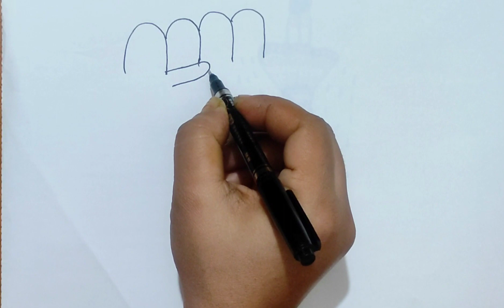How to draw 4 best friends ❤️❤️❤️//Easy girls Drawing 🥰🥰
How to draw 4 best friend ❤️❤️❤️//Easy girls Drawing 🥰🥰

how to draw 4 best friend
how to draw 4 best friends
how to draw 4 best friends easy
how to draw 4 friends
how to draw four best friends
how to make your best friend a card
how to make greeting card for best friend birthday
how to make best friend birthday
how to make best friend card
how to make crafts for best friends
how to draw best friends drawing
how to draw best friends forever
how to make birthday card for best friend girl
how to make a post for close friends on instagram

#4 best friends
samia drawing academy